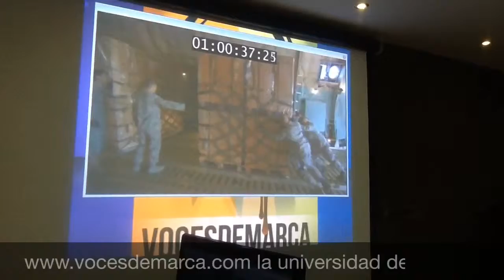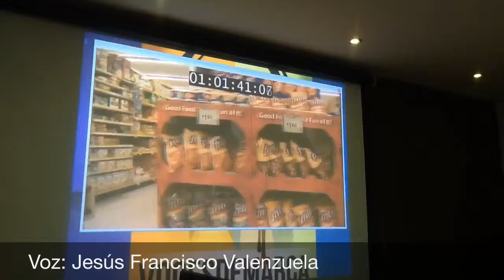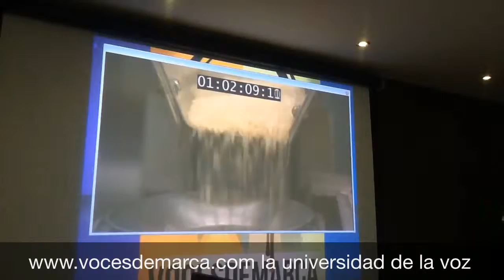VOCES DE MARCA - Evaluación "MARAVILLAS MODERNAS"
Esta fue nuestra segunda evaluación en el Taller de Documentales realizado el 24 y 25 de Mayo de 2014 en Puerto La Cruz - LECHERÍA con Voces de Marca y nuestro instructor genial Armando Calderón.